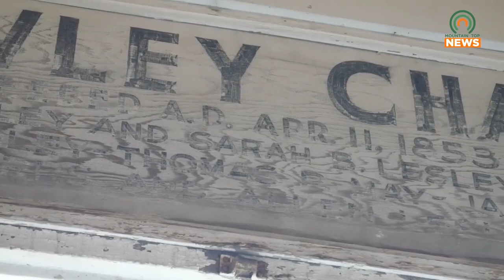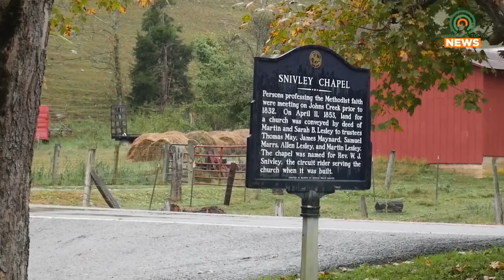Snively Chapel Invites the Community to Join for Music and Fellowship on October 2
The Snively Chapel will be open on Sunday, October 2, and has invited community members to join the celebration with fellowship and music.